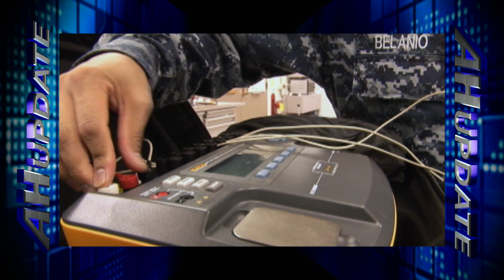All Hands Update Mar. 6, 2012 #4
Bremerton Sailor Receives Award for Heroism